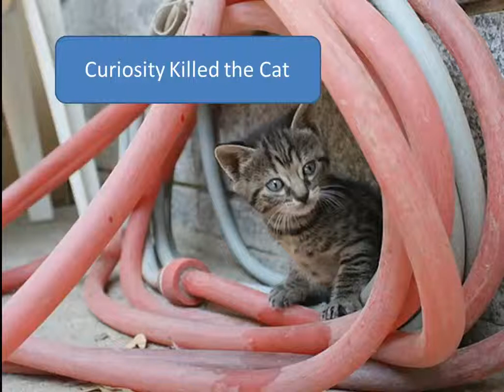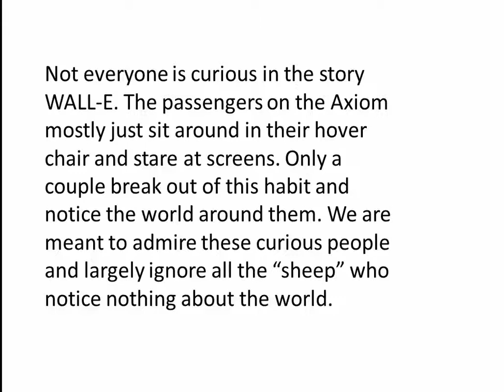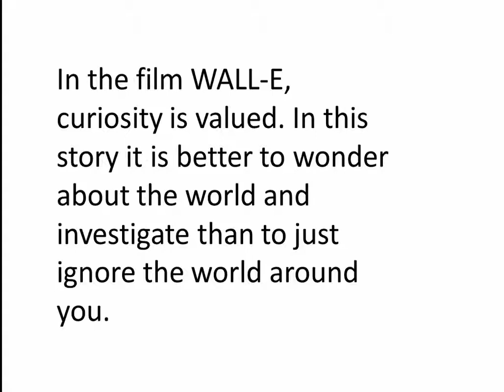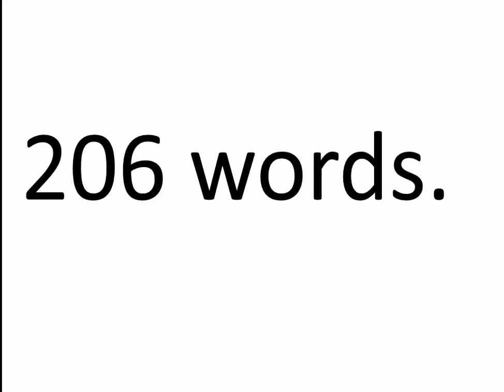WALL E and Values